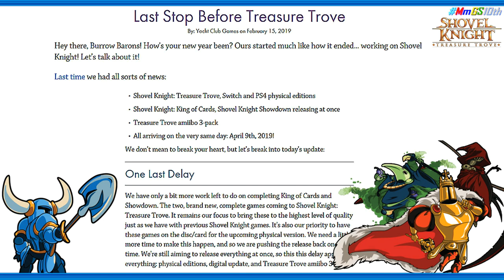MmGS Vlog: Shovel Knight: Kings of Cards and Showdown Delay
Yacht Club Games announced that both King of Cards and Showdown will be delayed to the 2nd half of 2019, the developers stated it needed more time for polish, and that goes with the 3-pack Amiibo, which the company wanted to be released at the same time as the games.  I give my thoughts on the matter, but I can say that if the delay is needed for improvement, I support it, as Miyamoto said, "a delay on a game is good, a bad game will always be bad".